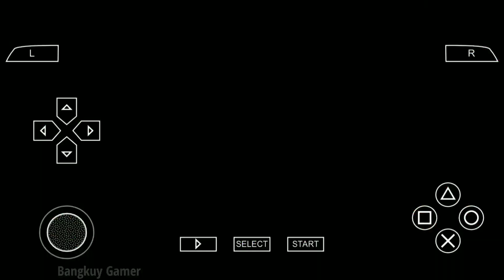🆕 eFOOTBALL PES 2022 PPSSPP Latest Transfers 2022 Camera PS5 Real Faces & Textures Best Graphics HD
How to download eFootball PES 2022 PPSSPP Latest Transfer Window 2022 & Kits 2021/22 & Camera PS5 BEST GRAPHICS HD

New Update :
- Kits 2021/22
- Minikits 2021/22
- Ball season 2022
- Boots season 2022
- Transfers
- Real Face HD
- Stadium HD
- Backgound eFootball
- Grass HD
- Graphics HD
- New Hairstyle
- Etc

Timestamp :
00:00 Gameplay
06:46 Review Game
08:40 Premier League
11:49 Ligue1 Uber Eats
13:32 Lega Serie A
15:53 Bundesliga
18:00 LaLiga Santander
20:09 Others Teams & Kits 2022

Check The Comment Box To GET DOWNLOAD LINK

-English version
-Peter druty commentary
-New season full Update transfert
-Update realistic faces
-Fix squad, age and height
-Caméra normal, Caméra Médium (ps4) and Caméra long ps5 fix cursor Name
-Abboards & stadium pes 2022 Édition
-Full Eropa compétition
-Bundesliga Germany
-New scoreboard
-Update kits

How to play PES 2022 PPSSPP

•Download the game files above.
•Extract the game file with ZArchiver.
•Move the SAVEDATA file to the PSP / SAVEDATA
folder
Also, move the TEXTURE file to the PSP / TEXTURE
folder
•Open PPSSPP Emulator app to run the game.
Finally, open the game and have fun.

❌ If you Open the Game and then BLACK SCREEN Appears. Then Change the LANGUAGE of the PSP Emulator App to SPANISH OR SPANISH LATINA

For Support The Creator :
Credits :
KONAMI
etc.

It may seem like a small thing to you but lappreciate each and everyone of you. All of the feedback and comments are what has helped our channel grow to what it is now. So once again, Thank you so much guys !